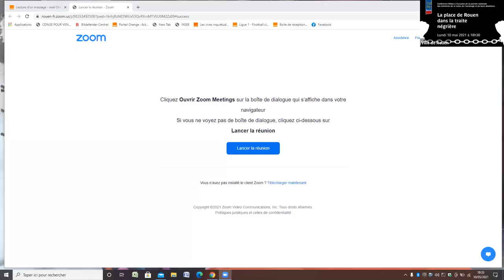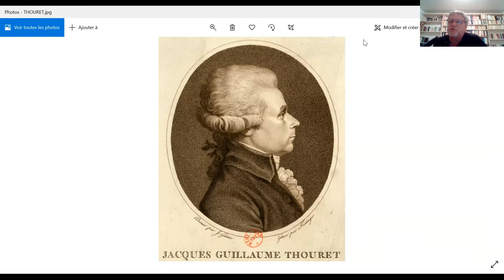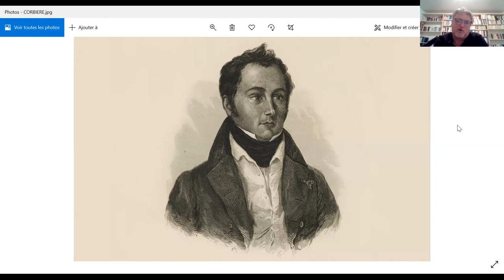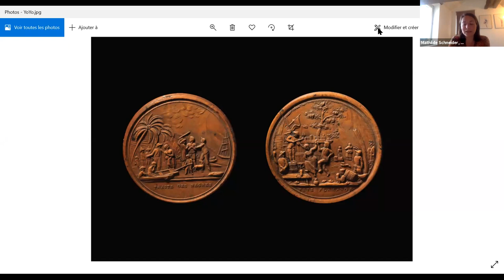Conférence Débat sur le thème "La place de Rouen dans la traite négrière"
A l'occasion de la journée nationale des mémoires de la traite de l’esclavage et de leurs abolitions, la Ville de Rouen a proposé une conférence débat le lundi 10 mai 2021 à 18h30 autour de la place de Rouen dans la traite négrière.
La conférence, animée par Rebecca Armstrong a rassemblé :
- Nicolas Mayer-Rossignol, Maire de Rouen et Président de la Métropole Rouen Normandie
- Laura Slimani, Adjointe en charge de en charge de la démocratie locale et participative, de l'égalité femmes-hommes, du Handicap et de la lutte contre les discriminations
- Joseph Carien, Président de l'association MAS A IYO
- Eric Saunier, Enseignant chercheur et Maître de conférence en histoire moderne à l'Université Normandie Le Havre
- Mathilde Schneider, Directrice des Musées Beauvoisine
- Dominique Taffin, directrice de la fondation pour la mémoire de l’esclavage